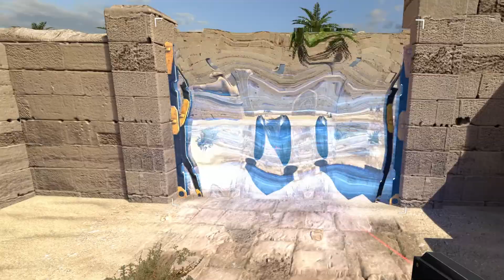The Talos Principle VR - World B6 (no Star)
The Talos Principle - Walkthrough gameplay incl. all stars.
Played on a Valve Index.

Chapters:
0:00 Entering World B6
0:23 Egyptian Arcade
5:17 Crisscross Conundrum
11:28 Just Doors And Windows

The Talos Principle is a first-person puzzle game in the tradition of philosophical science fiction. As if awakening from a deep sleep, you find yourself in a strange, contradictory world of ancient ruins and advanced technology. Tasked by your creator with solving a series of increasingly complex puzzles, you must decide whether to have faith or to ask the difficult questions: Who are you? What is your purpose? And what are you going to do about it?

If you are interested in this game, you can find the VR version and the normal PC version on Steam.

► Extra case fans: 2x bequiet! PureWings 2 140mm PWM high-speed

VR HEADSETS
►Valve Index